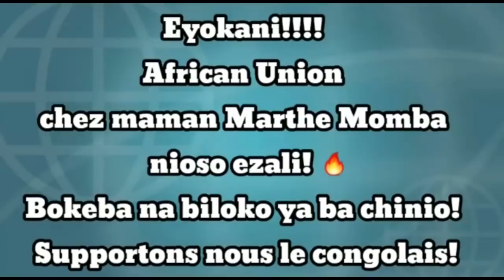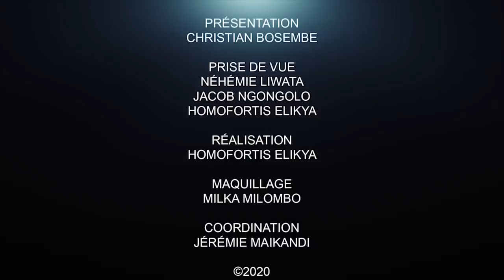CRITIK INFO 11.09.20 LE SILENCE COUPABLE DE BEMBA, KATUMBI, FAYULU ET FATSHI.